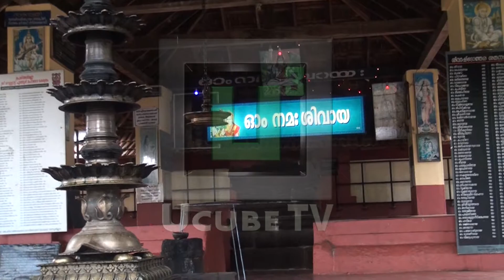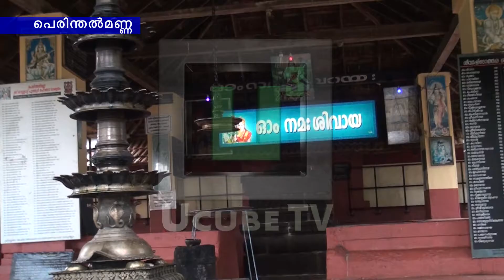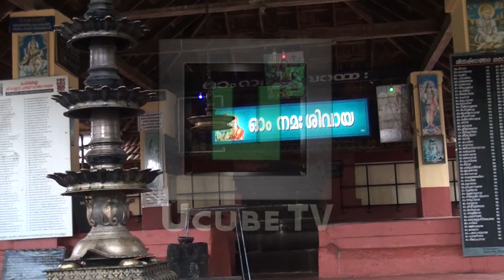U cube news 01-10-2014